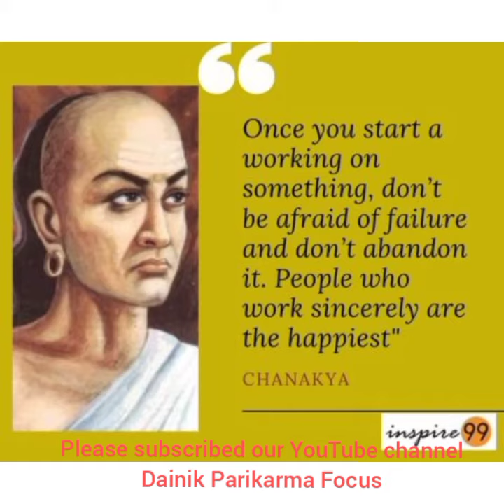জীৱনত কিদৰে সফল হ'ব/Mind Motivation video